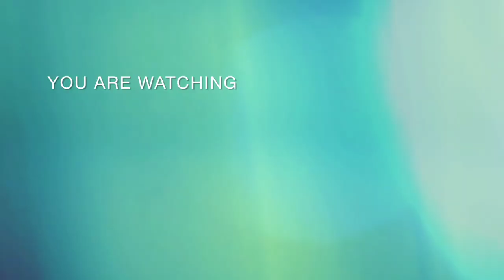safety pin hacks nailart🤩💅 बिना किसी भी Tool के घर में उपलब्ध चीजो से करे आसान नेलआर्ट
Nail Art At home || घर में उपलब्ध चीज से नेलआर्टकरे घर पर ही😱

For More Nail Art Designs video Link 👇🔗